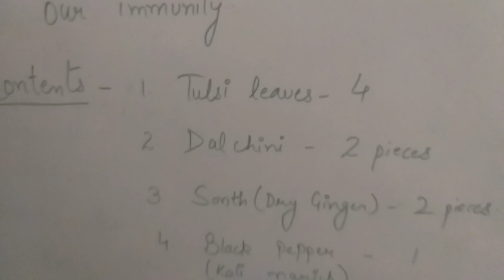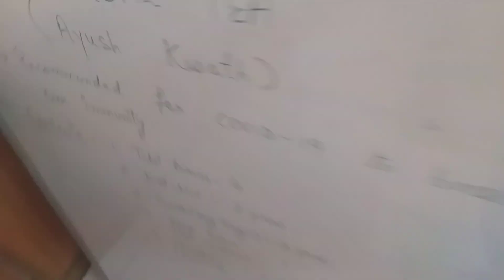immunity booster kada | आयुष मंत्रालय के बताये गए काढ़ा कैसे बनाये | Ayush Mantralaya kadha recipe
• 🆃🅷🅰🅽🅺   🆈0⃣🇺  🆂🇴  🅼🇺🅲🅷 •

Hi Guys.

क्या आपको भी पसन्द है ।।

 • 🆃🅷🅰🅽🅺   🆈0⃣🇺  🆂🇴  🅼🇺🅲🅷 •

➤ Mera Naam gurdisha
Friends Aap Sabhi Ka Humare YouTube Channel Par Swagat Hai.

➤ Aur Yaha Par Aapko Dekhne Ke Liye Milega Bahut Sare videos Jo Aapko Behadh Pasand Aayenge..

The Subject of My YouTube Videos..
➥ Hindi